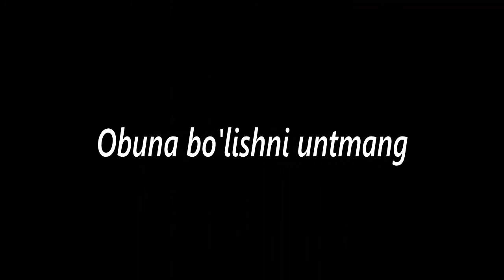Shukurullo Irsaliev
obuna bolishni unitmang azizlar ??